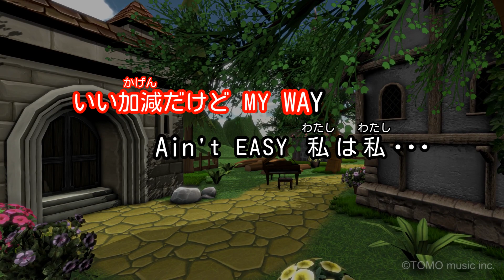【カラオケ】BUMP BUMP! feat.VERBAL(m-flo)/BoA